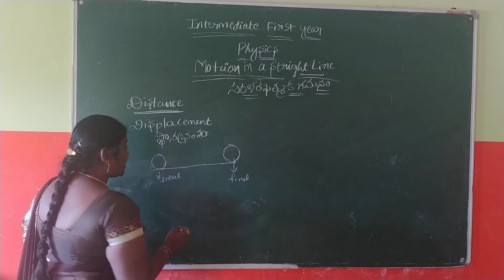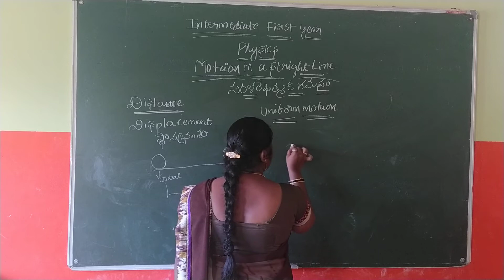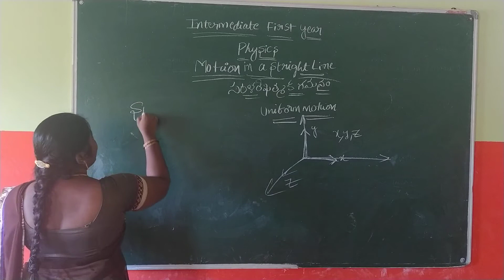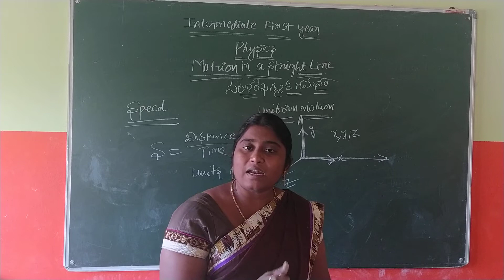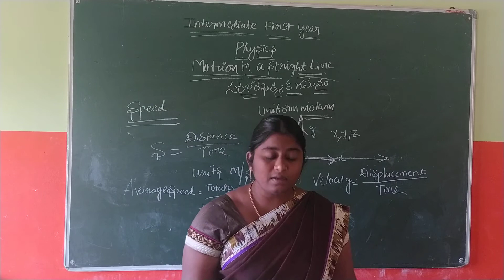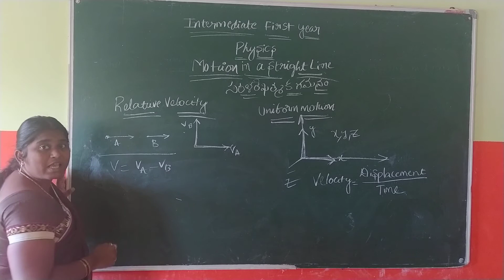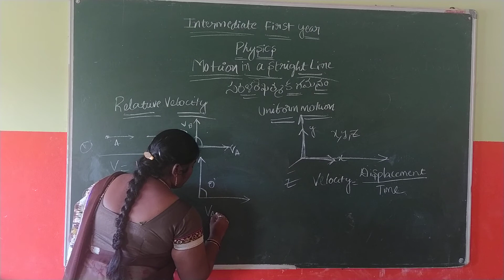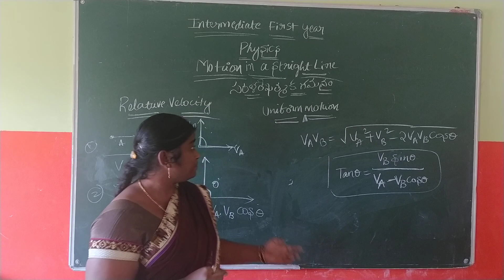21 11 2020 1 ST YEAR PHYSICS